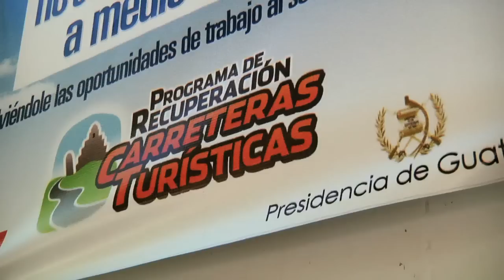Santa Lucia Milpas Altas - Antigua Guatemala